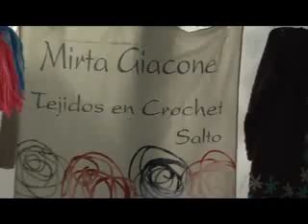FERIA DE MICROEMPRENDEDORES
PLAZA SAN MARTIN